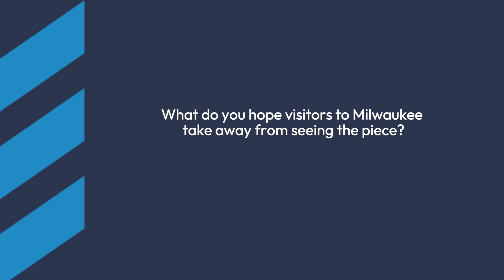Interpreting the Piece | Greg Gossel | We Energies Foundation Art Collection at Baird Center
We Energies Foundation Art Collection at Baird Center
Artist: Greg Gossel

What do you hope visitors to Milwaukee take away from seeing the piece?